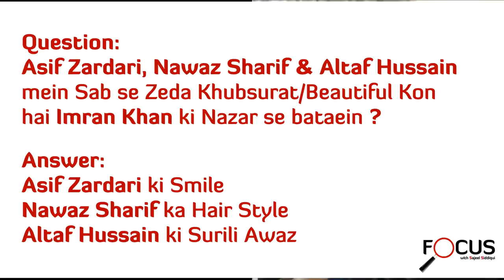Asif Zardari, Nawaz Sharif, Altaf Hussain mein se sab se Zeda Khubsurat/Beautiful kon hai ?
Asif Zardari, Nawaz Sharif, Altaf Hussain mein se sab se Zeda Khubsurat/Beautiful kon hai , Imran Khan ki nazar se bataein ?